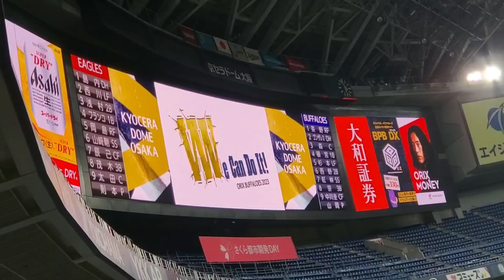20230418 ﾅｶｼﾞﾏｼﾞｯｸ×一久！両ﾁｰﾑ監督ﾒﾝﾊﾞｰ表の交換【ｵﾘｯｸｽ･ﾊﾞﾌｧﾛｰｽﾞvs東北楽天ｺﾞｰﾙﾃﾞﾝｲｰｸﾞﾙｽ】試合前@京ｾﾗﾄﾞｰﾑ大阪･ﾚﾌﾄ外野下段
【ｵﾘｯｸｽ･ﾊﾞﾌｧﾛｰｽﾞ】中嶋聡
【東北楽天ｺﾞｰﾙﾃﾞﾝｲｰｸﾞﾙｽ】石井一久